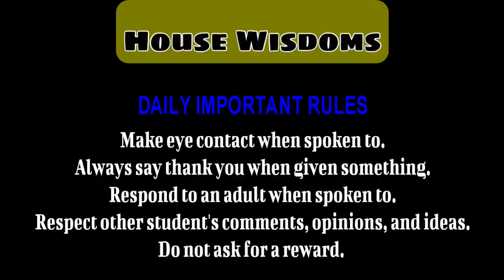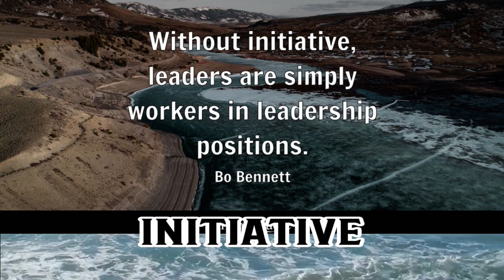PAT NEWS 1-03-2023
Welcome back!